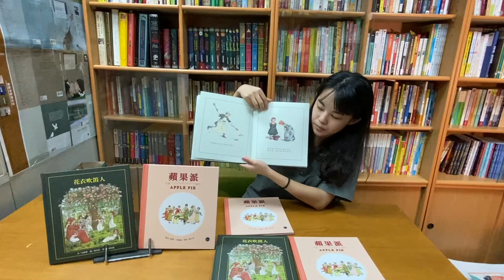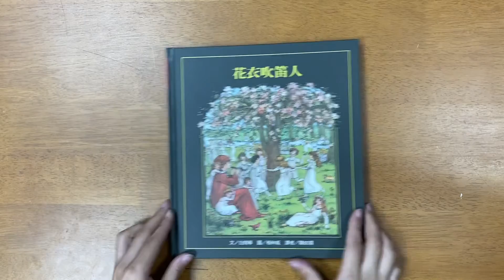【韋伯文化】好書報吼哩災──《花衣吹笛人》+ 翻頁試閱檔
吹笛人，早已經是一個我們耳熟能詳的童話故事，因為他經典而深富寓意的故事情節，多次被改編成不同的書籍內容與媒材，就算是再次重新閱讀，仍能感受到故事中所想要表達與說教的重點。英國國寶繪者與經典故事內容相輔相成，加上頗富韻律感的句子，為故事添上了更多的可讀性。

本社預計出版格林威精選集共四本，目前已上市《花衣吹笛人》、《蘋果派》，將在今年年底~明年出版《窗下》、《鵝媽媽童謠集》，大家可以拭目以待！

喜歡我們的書本，給我們一個讚吧﹗